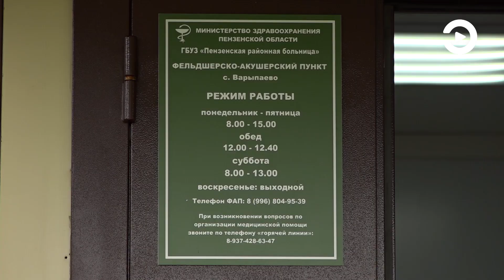В Пензенской области до конца 2022 года откроют 56 модульных медицинских учреждений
Одно из них, в селе Вырыпаево, уже начало свою работу. Раньше его функцию выполнял кабинет в местном ДК. Но там можно было выполнять далеко не все даже самые простейшие процедуры.